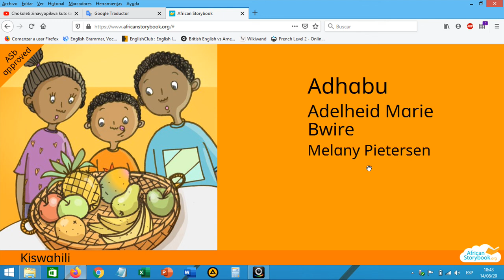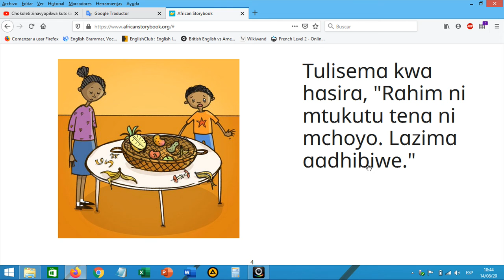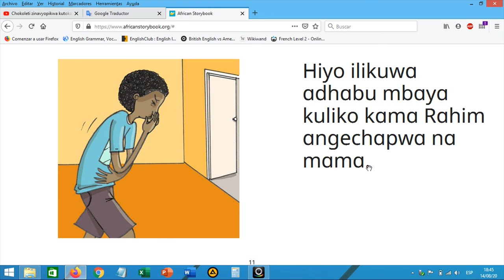Swahili Reading Practice - Adhabu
These are a series of reading exercises to practice Swahili. These tales are taken from africanstorybook.org.